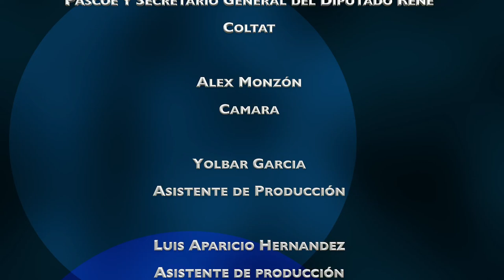SEMANA INTERNACIONAL DE LAS PERSONAS SORDAS.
Se celebra la Semana Internacional de las personas Sordas. En Venezuela como en todo el mundo el festejo es motivo de alegría en esta comunidad.

En el Ministerio del Poder Popular para la Educación (MPPE) entre otras actividades, celebramos con la producción y publicación de videos. El pasado 23 de septiembre se hizo una reseña especial para el Día Internacional de la Lenguas de Señas.

En esta oportunidad, compartimos una entrevista realizada por la profesora Sol Caraballo, responsable de la Dirección de Línea de Bibliotecas y Textos Escolares al profesor William Chacoa, docente de Educación Especial de la Escuela David Pascoe.

Además, el profesor Chaoa es secretario general del Diputado René Coltat, miembro de la Asamblea Nacional de Venezuela y único Diputado con discapacidad auditiva en nuestro país y la región.